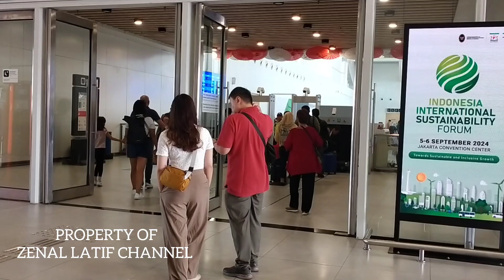Turis Asing & Penumpang Penuhi Kereta Cepat Whoosh di Padalarang Bandung Barat, Sabtu 24/8/2024